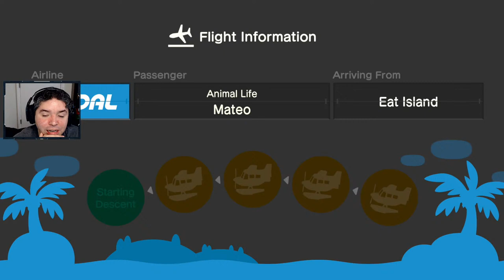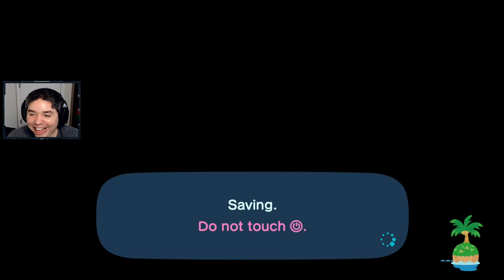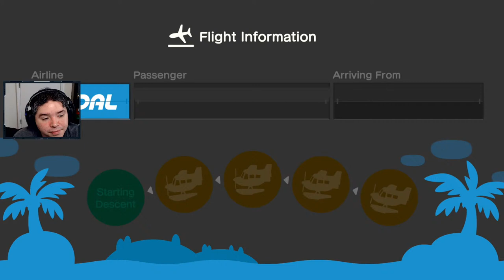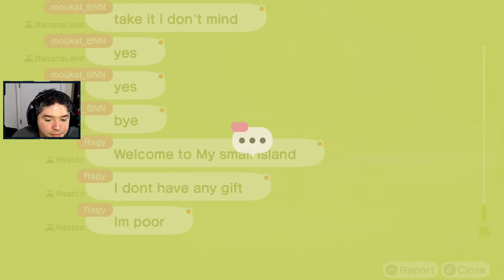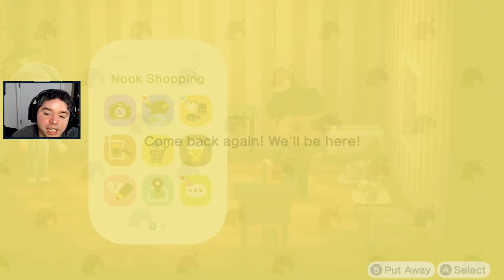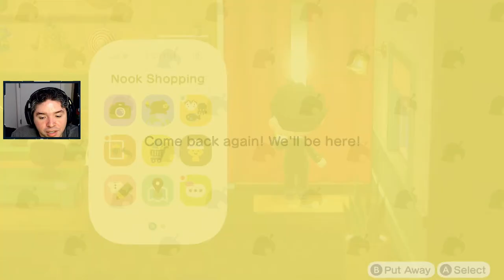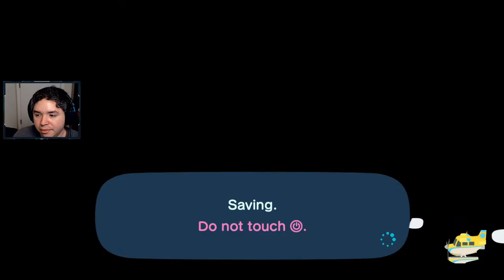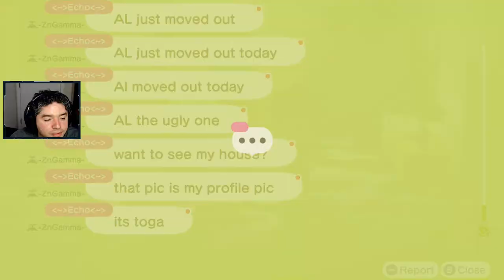🔴Swimming in Animal Crossing: New Horizons!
Urge2Game's Nintendo Switch ID: 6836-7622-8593

➤Microphone Shock Mount
➤Game Capture